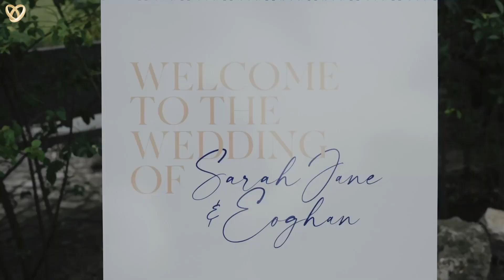Ein traumhaftes Hochzeitsvideo aus Soltau ❤️ Hochzeitsfilmer mit Leidenschaft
Hochzeitsagentur:
„Alexshow - just love“